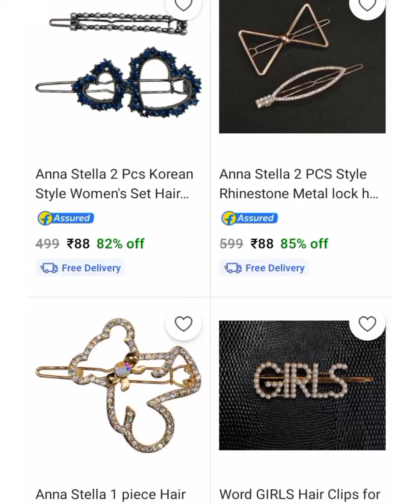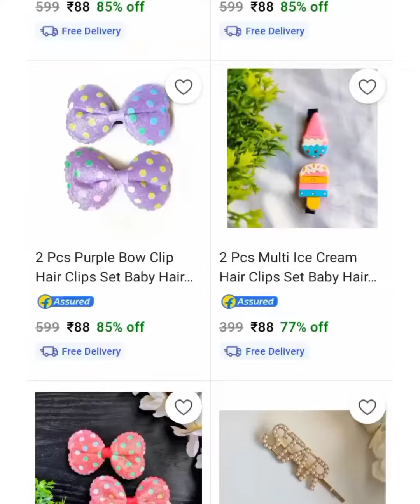ಯಾರಿಗ್ ಇಷ್ಟ ಆಗಲ್ಲ cute hair accessories| for such low price | do check once